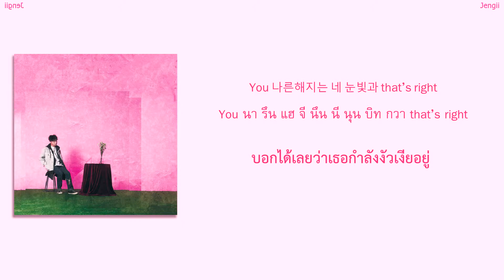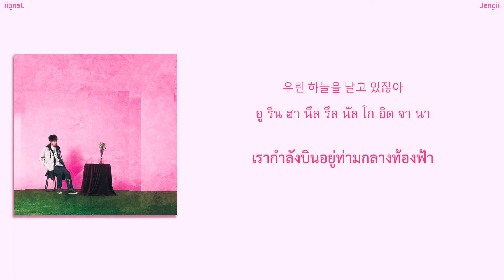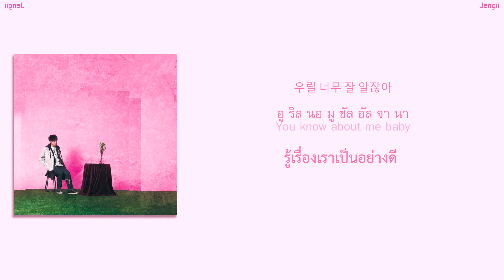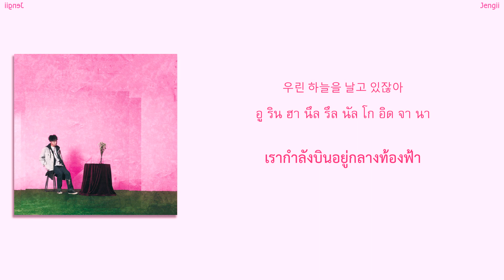[HAN&TH] June - The Moment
เพลงเพราะและความหมายน่ารักอีกเพลงครับ
HAN&ENG ► 잠자리의집 (House of the Dragonfly)
I am NOT the owner of this song. Please support the artist. ❤